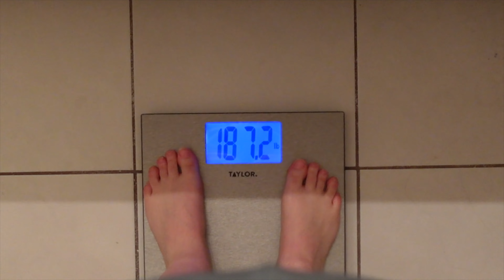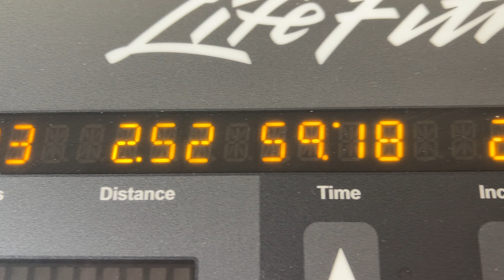Weight Loss Vlog: Getting Serious & Focusing on Today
Discussing my insecurities that I'm not taking this journey "seriously" enough and realizing I can only control today, not the future and certainly not the mistakes I've made in the past.